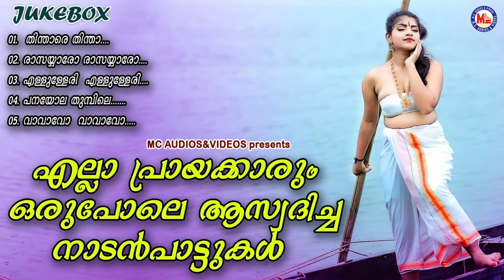എല്ലാ പ്രായക്കാരും ഒരുപോലെ ആസ്വദിച്ച നാടൻപാട്ടുകൾ | Nadan Pattukal Malayalam | Malayalam Nadan Pattu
പഴയകാലനാടൻപാട്ടുകൾ
Nadanpattukal Malayalam
Malayalam nadan pattu # Malayalam nadan songs
mcvideosculturalprograms

Songs
01. Thinthare
02. Rasayaro
03. Ellulleri
04. Panayola
05. Vavavo